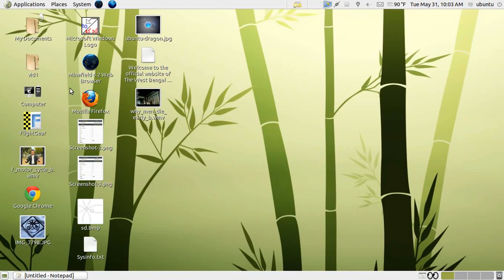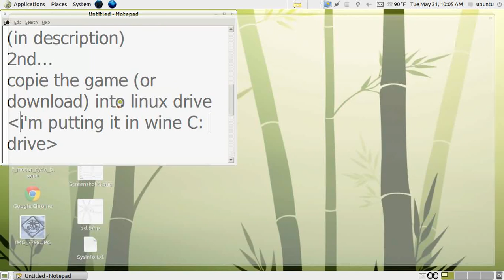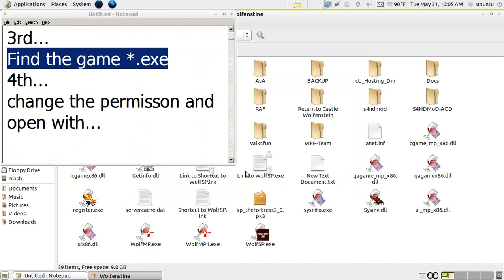How To Play Windows Games On Linux